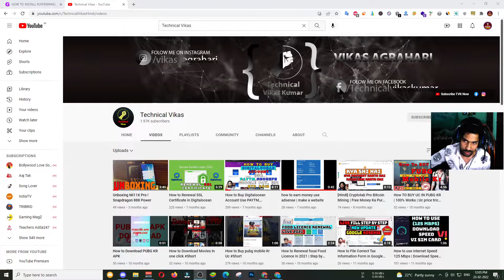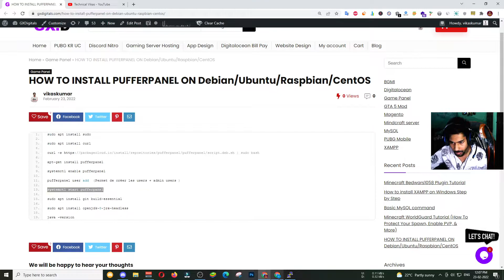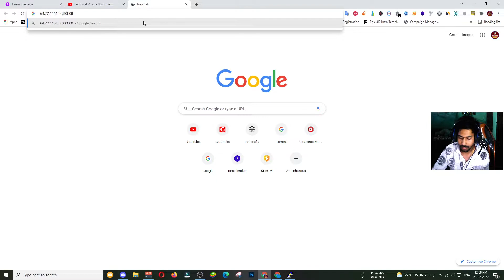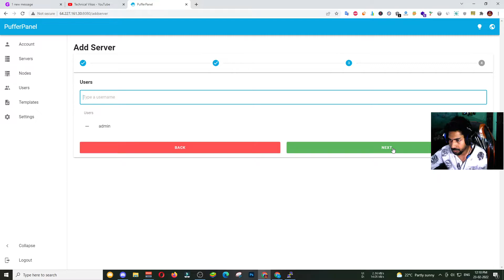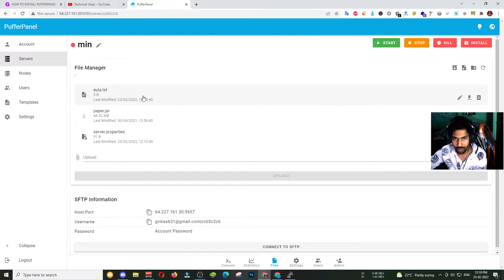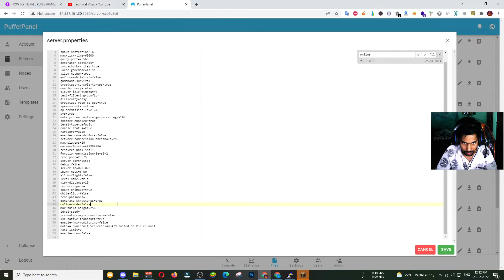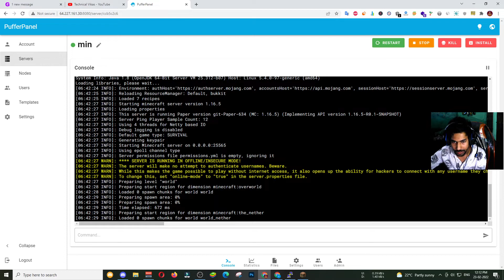HOW TO INSTALL PUFFERPANEL ON VPS Debian/Ubuntu/Raspbian/CentOS IN HINDI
🧤Thanks and Love TechnicalVikasGamer 🧤